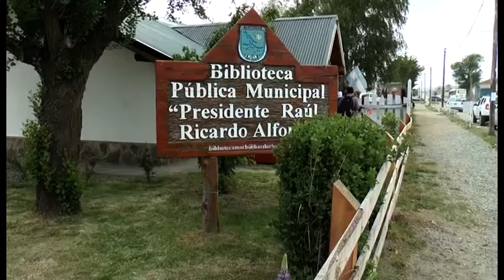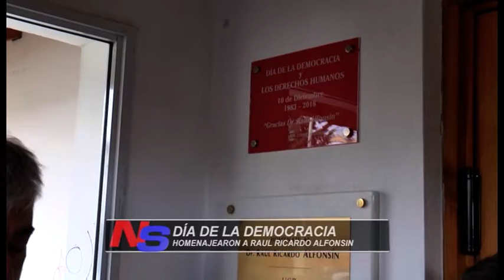ACTO POR LA DEMOCRACIA Y HOMENAJE A ALFONSÍN